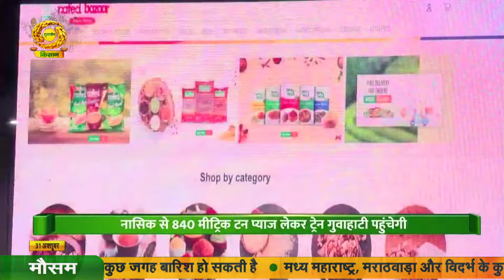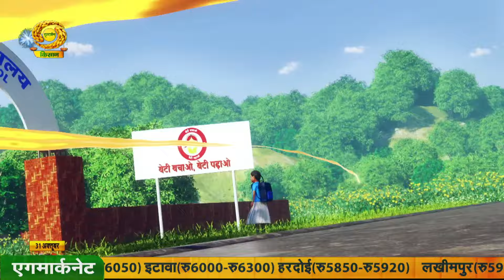Watch latest news coverage on DD Kisan's daily news bulletin 'Kisan Samachar' | October 31, 2024